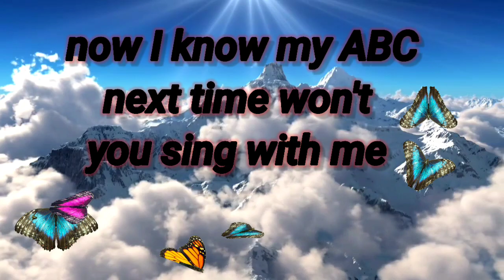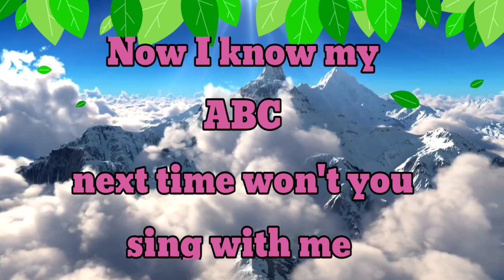ABC Phonics Song for Toddlers | A for Apple | Phonics Sounds of Alphabet A to Z | ABC PhonicSong#292